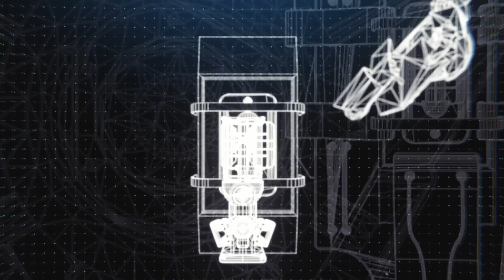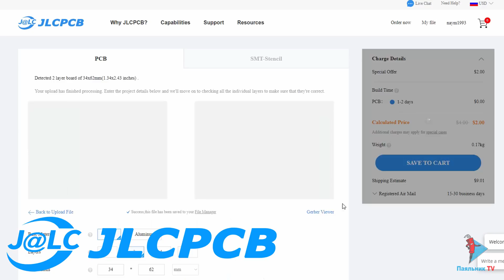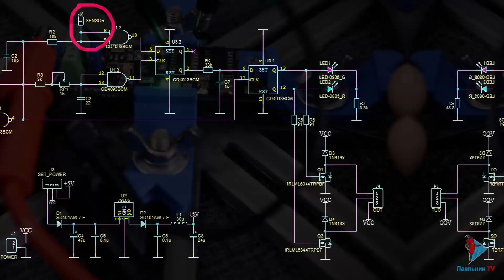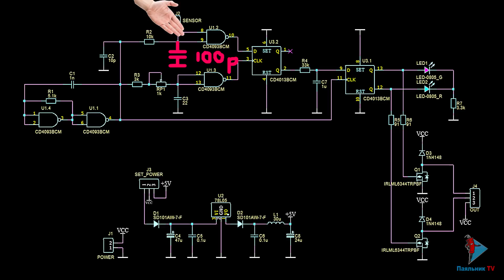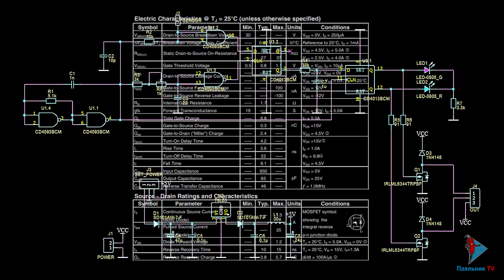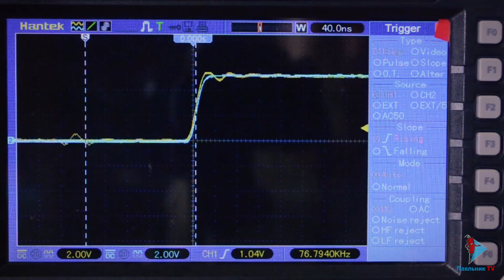Датчик приближения своими руками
В ролике разобрана простая схема емкостного датчика приближения.